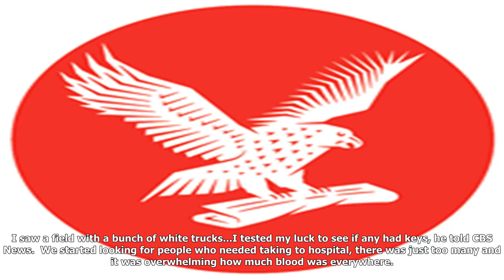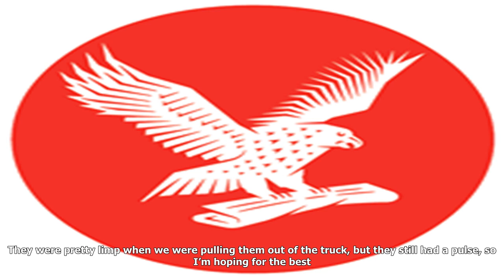Marine steals truck to save vegas victims and gets brilliant text from owner